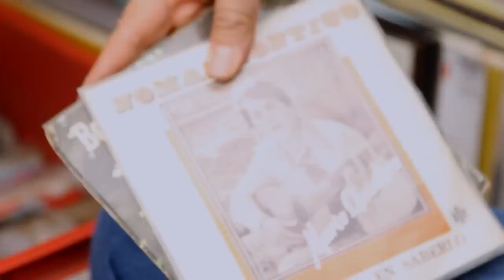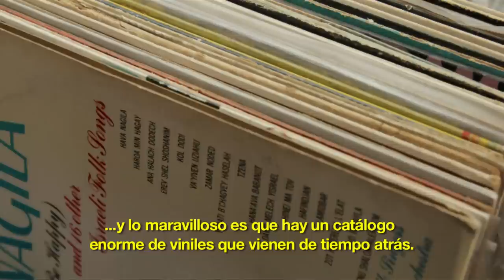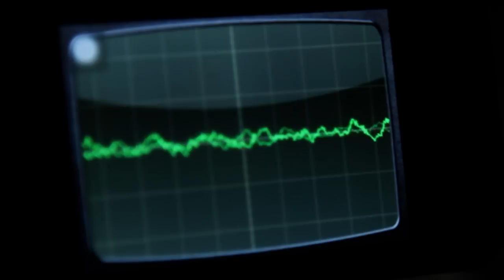ARCA presenta "La persistencia del Vinil"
¿Te crees mucho porque tienes el reproductor de música más nuevo y con mayor capacidad en el mercado? Malas noticias pues como dicen por ahí, mas sabe el diablo por viejo que por diablo; aquí una breve explicación del porque la música en vinil suena mejor que en cualquier otro formato.